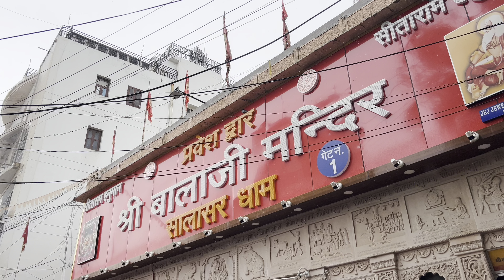Raat ko Nikal gaye Rajasthan🚙| Khatu shyam ji ke Darshan kar liye❤️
New Vlog everyday at 11 Am